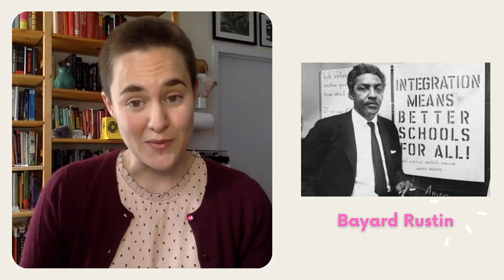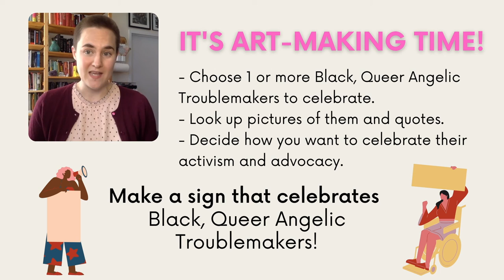1.24.2021 Judson Sunday Arts: Angelic Troublemaker Art-Making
Make signs that celebrate Black, Queer Angelic Troublemakers! Learn about Bayard Rustin and explore who are the Black, Queer Angelic Troublemakers in our community.

Let's make art that matters!

This art-making activity is a supplement to the Judson Sunday School lesson on 1/24/2021, on the theme of Good Trouble. It is inspired by "Queering Black History and Getting Free" by Dominique Hazzard, featured in Rethinking Schools' Teaching for Black Lives.